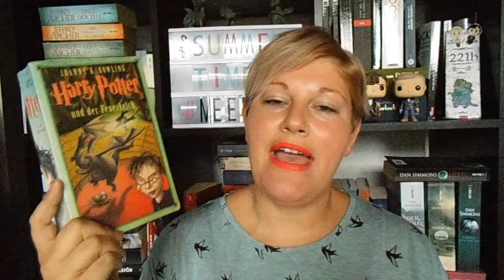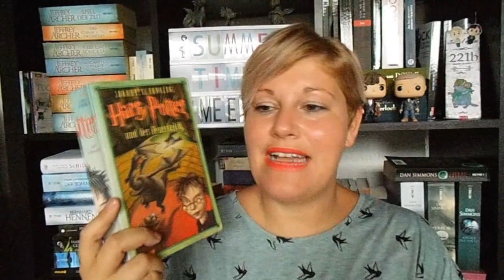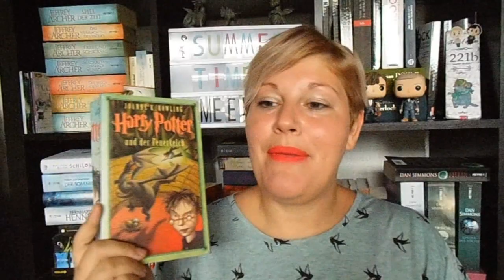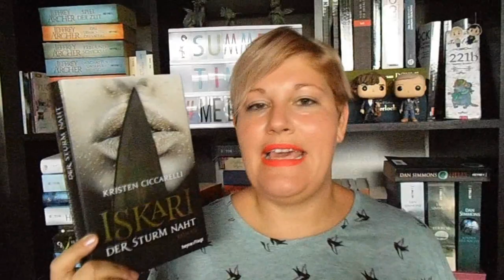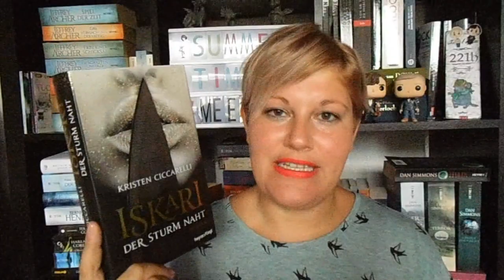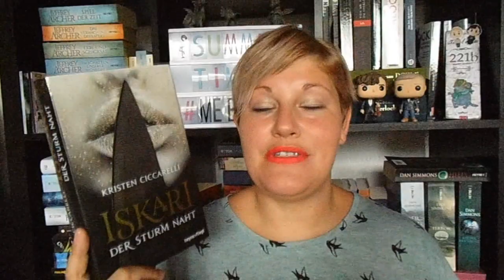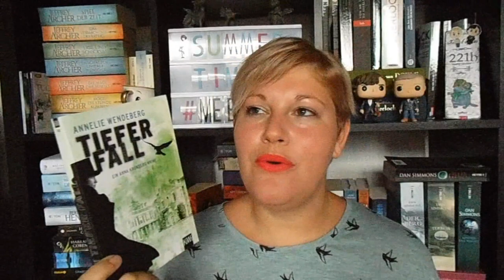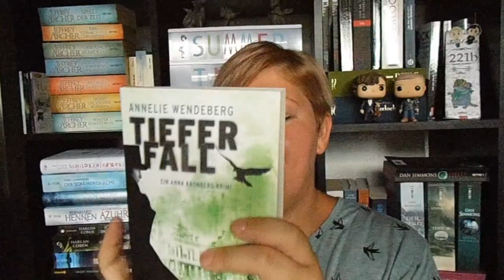Bücherwoche #24 ~ Harry Potter Highlight, kein WLAN, KINGsianer on Tour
Ein Leben ohne WLAN?! Möglich, aber nicht wirklich schön. Leider ging es mir ein paar Tage in dieser Woche so, doch zum Glück gibt es Bücher, für die man kein Internet braucht. Auch ein bisschen WM-Geplauder erwartet euch und Details zum nächsten Tour-Tag der KINGsianer :-)

📚 Bücher
„Harry Potter und der Feuerkelch“ von JK Rowling
Erschienen: 2000
Verlag: Carlsen
Gebunden: 25,-Euro      E-Book: 9,-Euro
Seiten: 760

„Iskari – Der Sturm naht“* von Kristen Ciccarelli
Erschienen: 2. Oktober 2017
Verlag: HeyneFliegt
Gebunden: 17,-Euro      E-Book: 14,-Euro
Seiten: 416

„Split Second – Zurück in der Zeit“* von Douglas E. .Richards
Erschienen: 14. Mai 2018
Verlag: Heyne
Taschenbuch: 15,-Euro                 E-Book: 12,-Euro
Seiten: 440

„Tiefer Fall – Anna Kronberg Teil 2“ von Annelie Wendeberg
Erschienen: Mai 2015
Verlag: KiWi-Verlag
Taschenbuch+E-Book: 9,-Euro
Seiten: 330